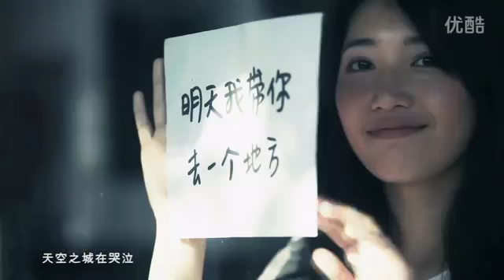Li Zhi【李志】— Castle in the sky《天空之城》(MV/2010)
ChineseTunes 中国音乐新浪潮广播
Listen here the best music from China.